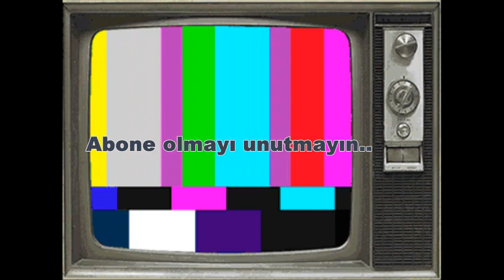Ada çayı nasıl demlenir ?